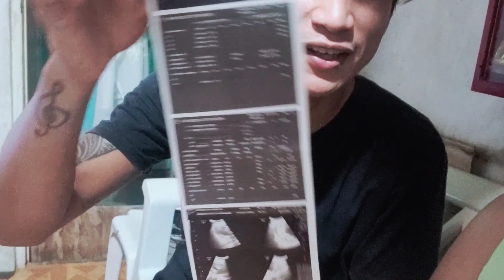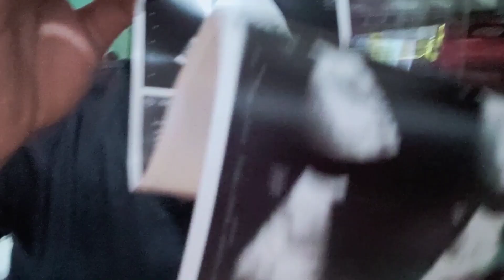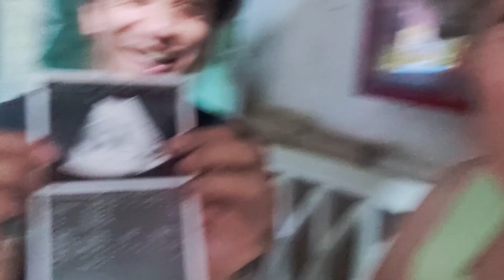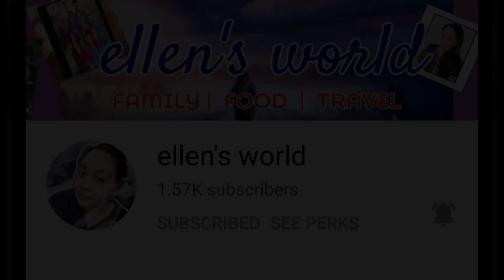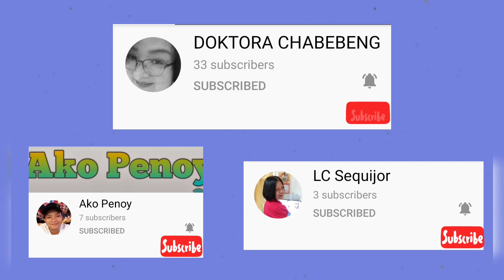READING ULTRASOUND PICTURE // MR. BASIC WAY // Ako Chabebeng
User Name: ako_chabebeng

LikeShareSubscribe